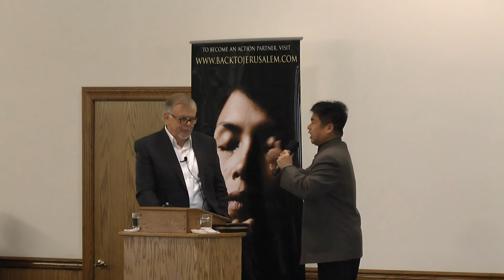Brother Yun - Sunday Morning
This message was shared with us when Brother Yun was on his 'Bless Your Enemies' tour at Martindale Mennonite Fellowship Center in PA on March 21-23, 2014.
for more information.